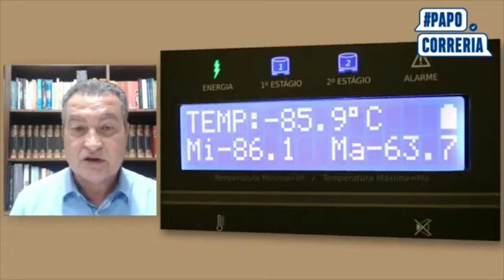Pfizer Capitais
Governador comenta sobre a compra de 30 ultracongeladores pelo Estado da Bahia.